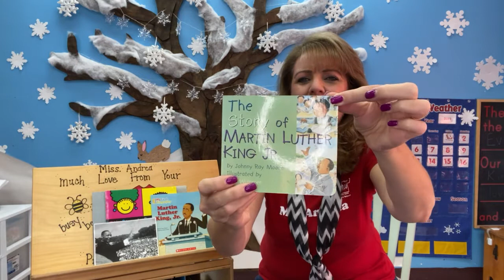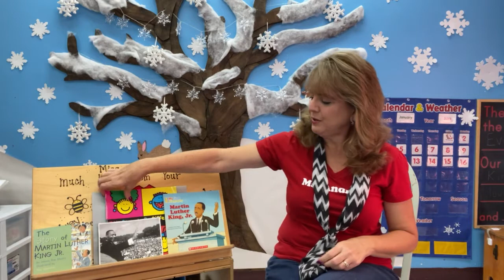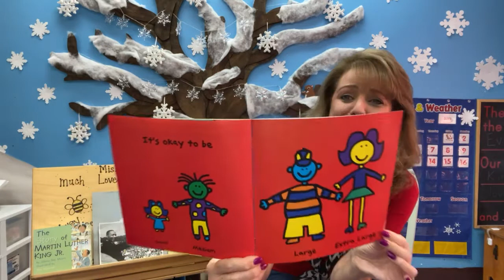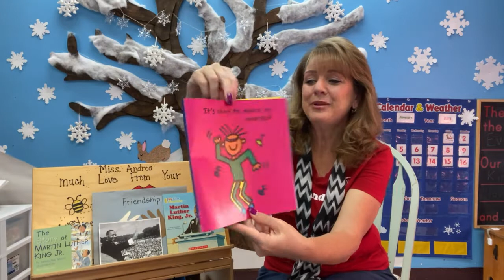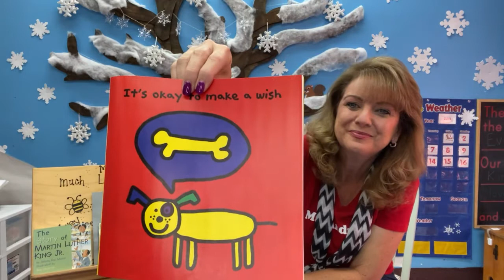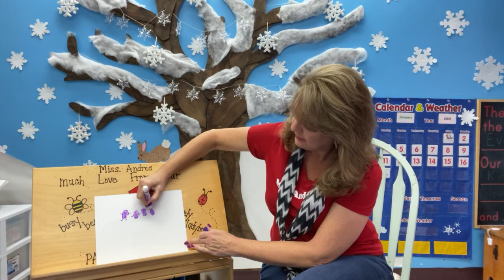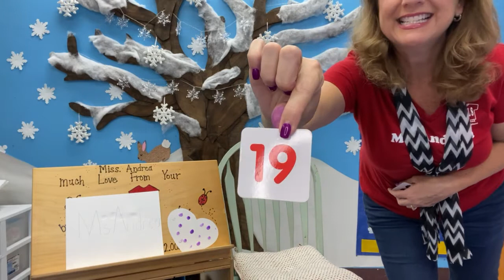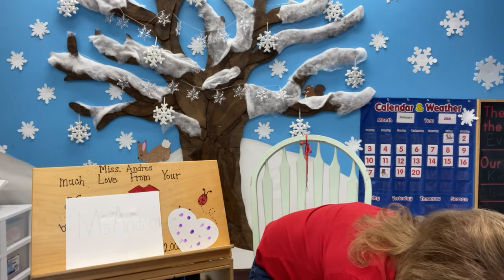PALS Circle Time - We are Special and Unique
January 19th & 20th